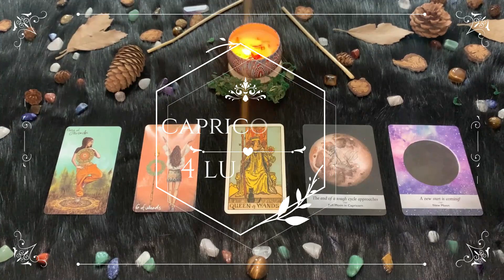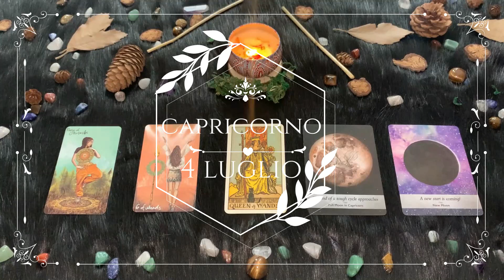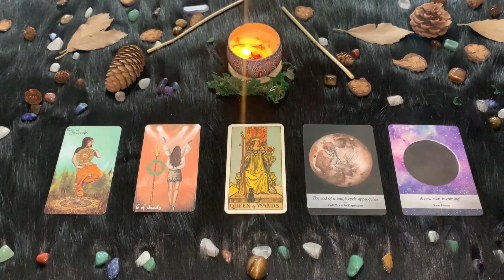| Domenica 4 Luglio | Oroscopo Paolo Fox | Capricorno | Giornata favolosa, da guinness dei primati!